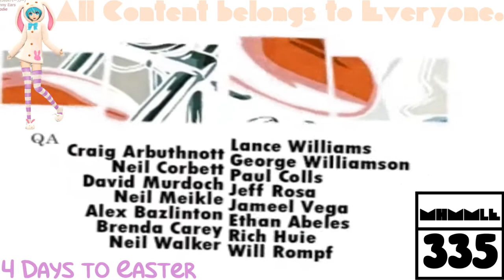(REQUESTED) GTA Liberty City Stories Opening Intro In G Major 22 (Original Version)